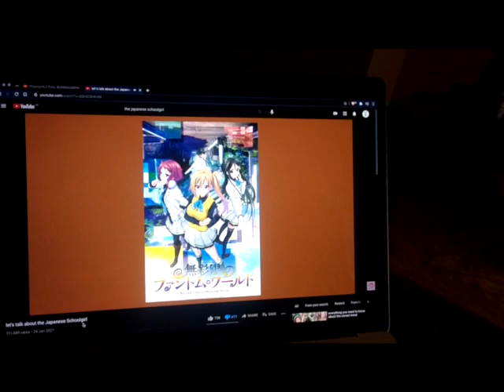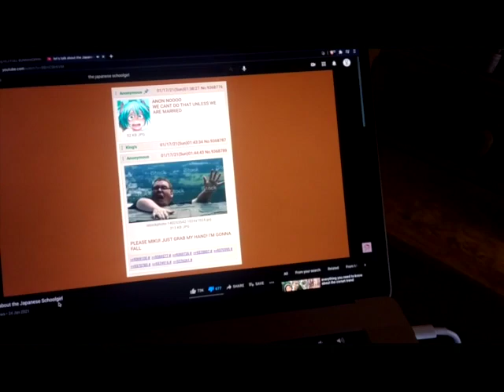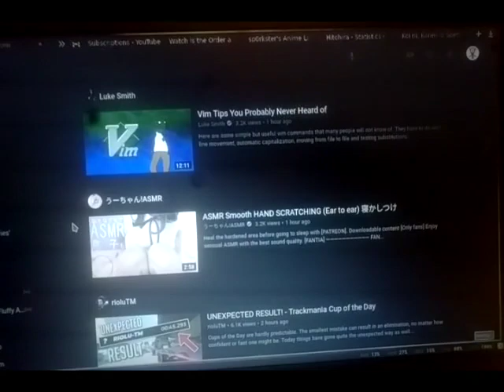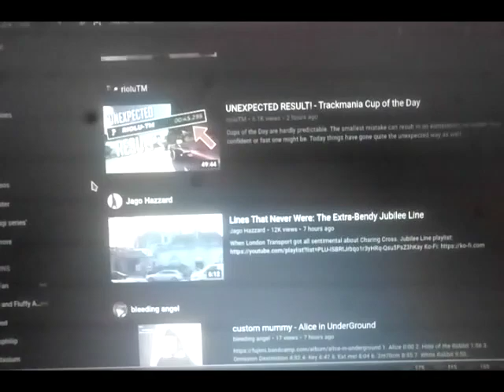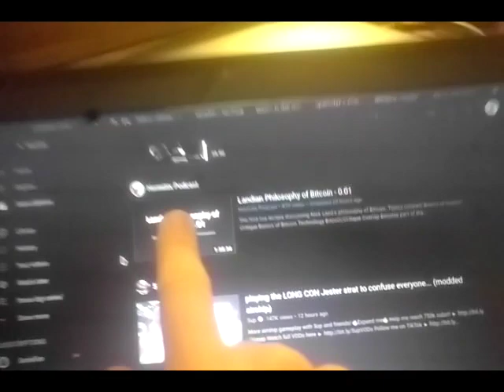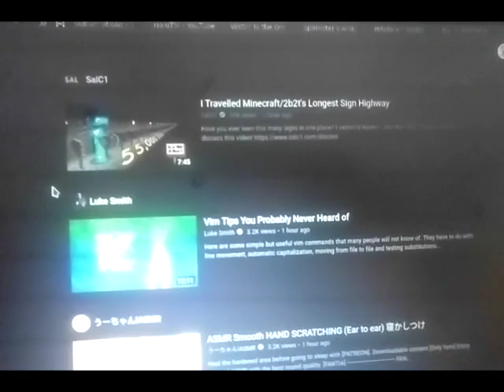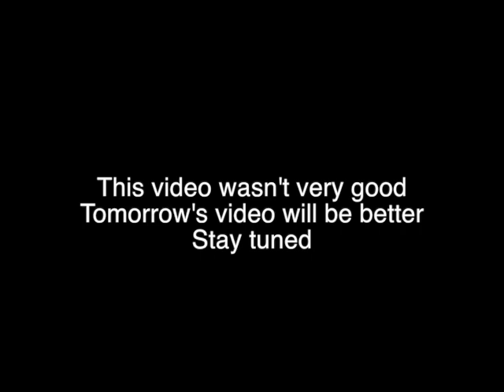feminist critique and lack of sleep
honestly, you can skip this episode it's not very good.